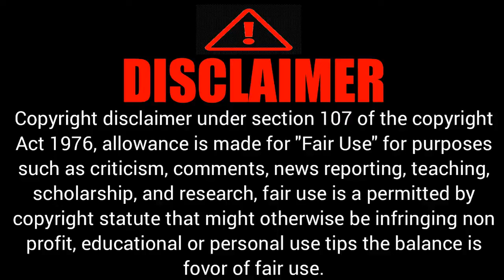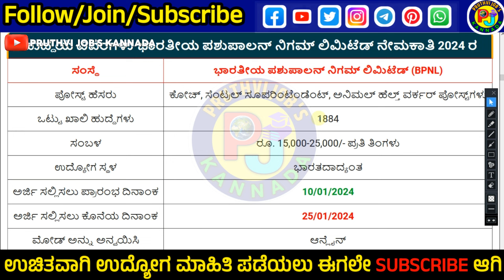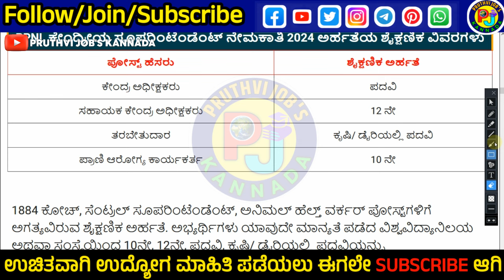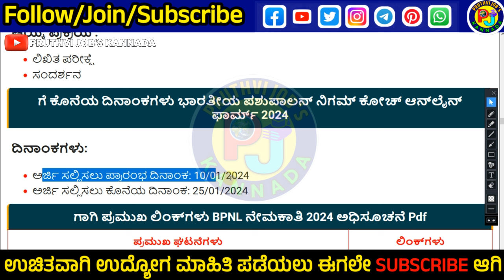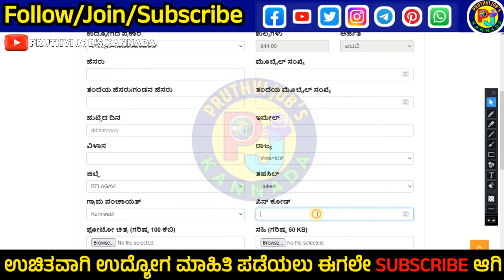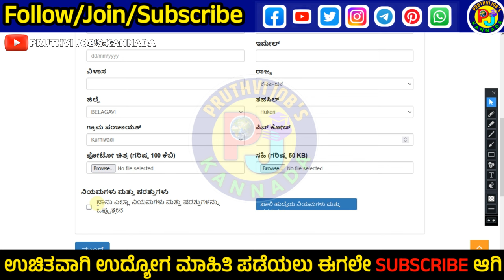ಭಾರತೀಯ ಪಶುಪಾಲನ್ ನಿಗಮ್ 2024|1884 ಕೋಚ್, ಅನಿಮಲ್ ಹೆಲ್ತ್ ವರ್ಕರ್|BPNL Recruitment 10th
📢 ಈ ವಿಡಿಯೋ ನಲ್ಲಿ ಹೇಳಿದ ಮಾಹಿತಿ 👇
1) ಇಲಾಖೆ ಹೆಸರು
2)ಎಷ್ಟು ಹುದ್ದೆಗಳಿವೆ , ಹೆಸರು
3)ವಿದ್ಯಾರ್ಹತೆ ಏನು ಆಗಿರಬೇಕು
4)ಎಷ್ಟು ಹುದ್ದೆಗಳು ಖಾಲಿ ಇವೆ
5)ವಯೋಮಿತಿ ?
6)ಅರ್ಜಿ ಶುಲ್ಕ್ ?
7)ವೇತನ ಎಷ್ಟು ?
8)ಅರ್ಜಿ ಸಲ್ಲಿಸುವುದು ಹೇಗೆ ?
9)ಪ್ರಮುಖ ದಿನಾಂಕಗಳು
10)ನೋಟಿಫಿಕೇಶನ್ ,ಅಪ್ಲೈ ಲಿಂಕ್ ?

More jobs videos.

I am Useing This 👇
1)USB Microphone

2)Boya ByM1

3)Green Screen

4)RealMe Mobile